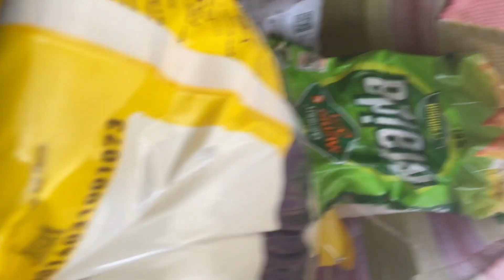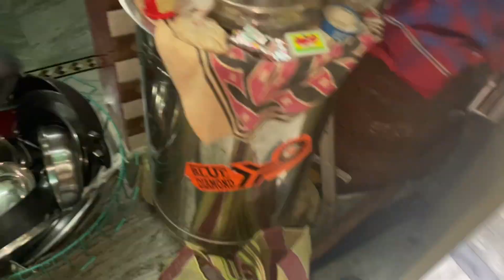Sankrantir Jonno Banalam Anekrokom Pithe || Raate Gelam Bhai Er Jonmodine